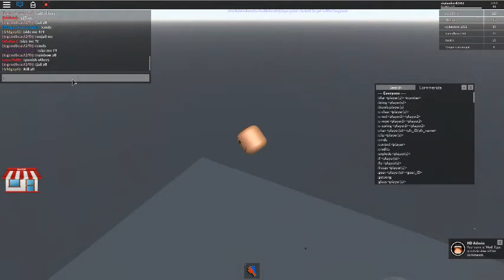people are pooping insane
people are trying to kill me